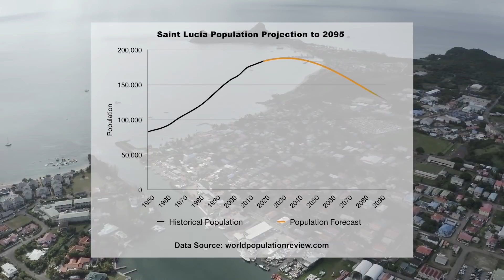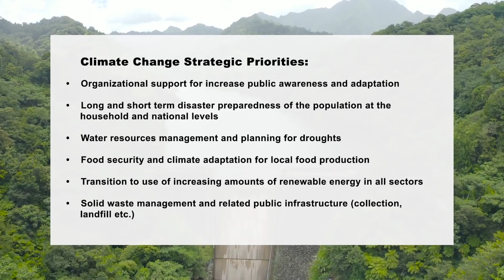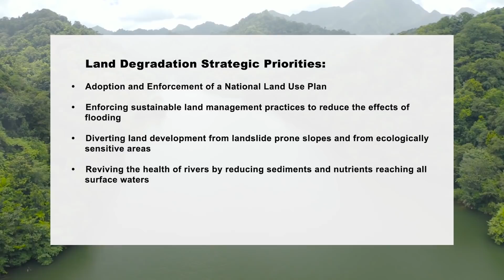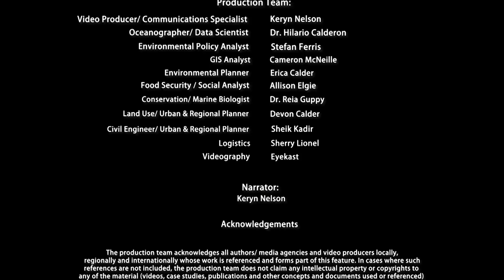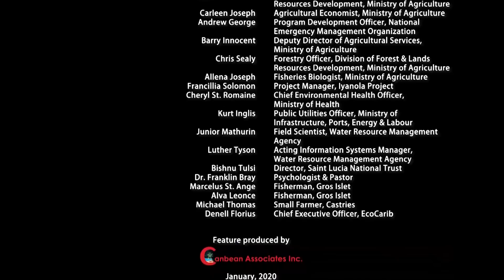The Aggregates of Impacts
Collective impact of Climate Change, Land Degradation and Biodiversity loss in the absence of more rapid implementation of the NAP, which creates a need for environmental management and monitoring.